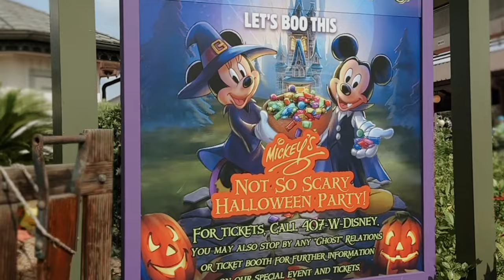VLOG (on my iphone 16 pro): mickey's not so scary halloween party, plans cancelled, coffee + more!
❥  Alex